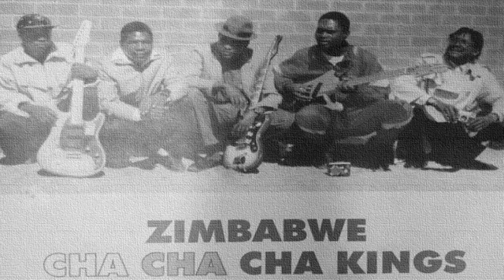Zimbabwe Cha Cha Cha Kings Asikana {1989}